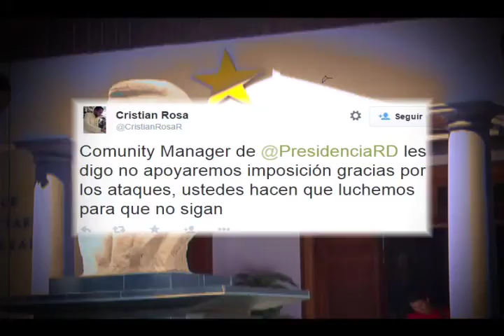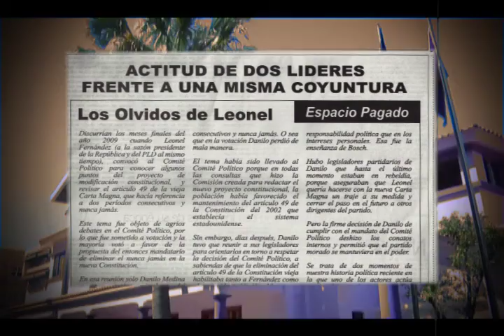Guerra en las redes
Leonelistas VS danilistas, La batalla se traslada a las redes sociles